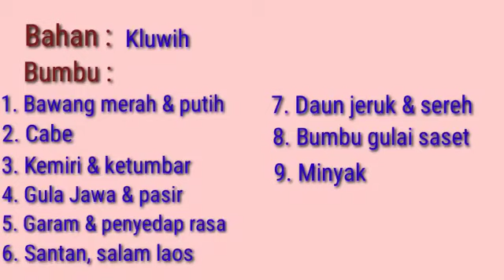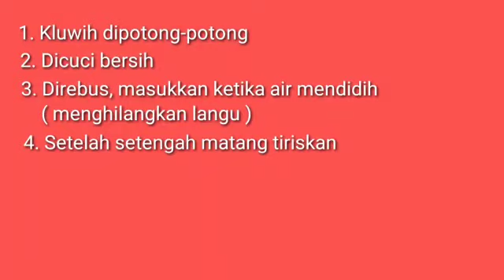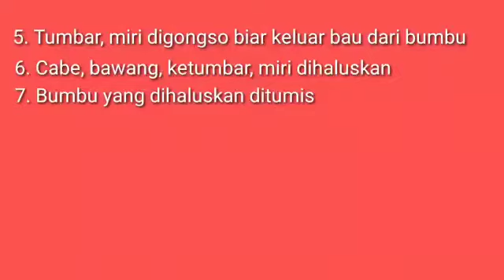Gulai Sayur Kluwih|| masakan rumahan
Dipublikasikan, 5 Februari 2021

Hallo assalamualaikum warahmatullahi wabarakatuh penonton,
Kali ini sayuran masakan rumahan dari bahan kluwih sebagai pilihan saya, meski sangat sederhana .

Masakan berbahan kluwih cocok ditambahkan : ceker/ sayap ayam, dapat juga ditambahkan tahu , tempe.

Sebagai lauk bisa ditambahkan ikan asin.

Selamat mencoba|||

Sayur Kluwih# Gulai